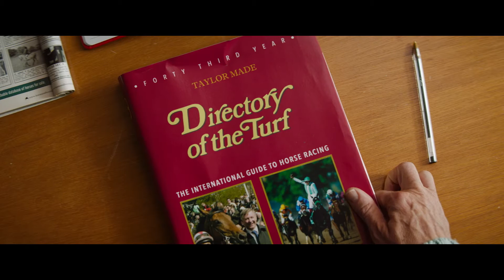1/6公開 映画『ドリーム・ホース』本予告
イギリス・ウェールズ、谷あいの小さな村。夫と二人暮らし、パートと親の介護だけの “何もない人生”を送っていた主婦ジャン（トニ・コレット）。
ジャンは馬主経験のあるハワード（ダミアン・ルイス）の話に触発されて競走馬を育てることを思いつき、村のみんなに共同で馬主になることを呼びかける。儲けよりも胸の高鳴りを求めて集まった彼らの夢と希望を乗せ、「ドリームアライアンス（夢の同盟）」と名付けられた馬は次々とレースに勝ち進んでいくが・・・

監督：ユーロス・リン
出演：トニ・コレット／ダミアン・ルイス
配給：ショウゲート